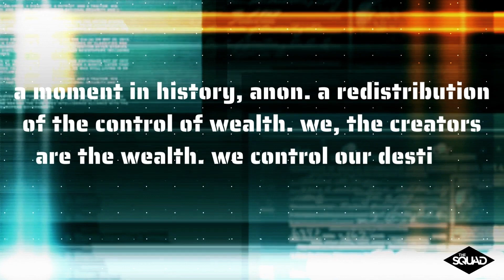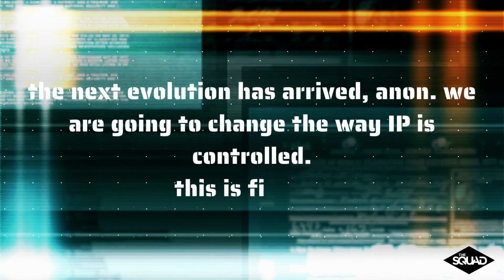This is Film3 Mini Series // N˚1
These are some short clips of the Tenets that describe Film3 as created by The Squad founder, thought leader, and filmmaker Jordan Bayne. Each short clip contains several of her ideations.